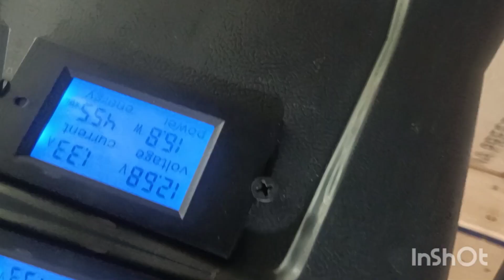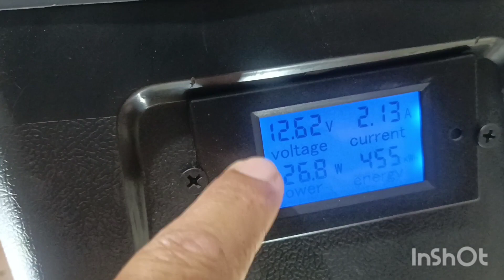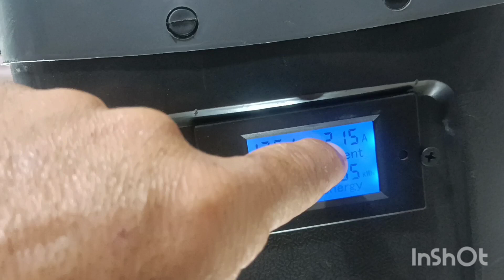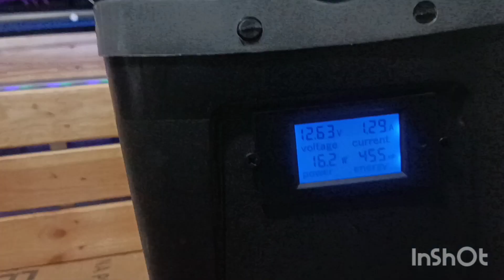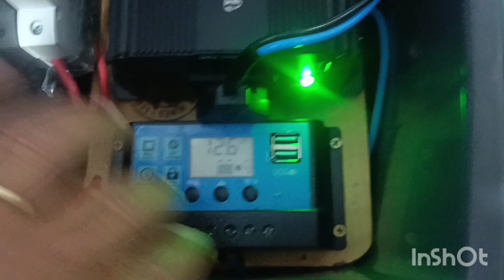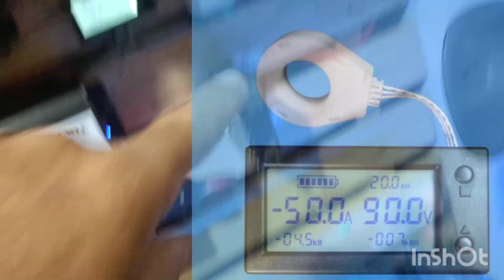TENHA ENERGIA GRATUITA, E SUSTENTÁVEL.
LINKS ALIEXPRESS VIP CAFÉ COM SOLAR 🤠☕

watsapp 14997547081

Dá uma olhada! R$ 215,67 47%de desconto | controlador carga solar mppt EPEVER controlador de carga solar mppt 40A 30A 20A 10A Com Display LCD Regulador Solar 12V 24V Bateria Auto Eficiência Elevada controlador de carga mppt controlador de carga de solar

Dá uma olhada! R$ 151,35 35%de desconto | Powmr mppt carregador solar controlador 40a 30a 20a 12v 24v painel solar regulador display lcd vários modos de controle de carga suporte li

Dá uma olhada! R$ 387,48 43%de desconto | PowMr-MPPT Controlador solar do carregador, auto carregador de bateria LiFePO4, regulador do painel solar, entrada máxima do picovolt, 160VDC, 60A, 12V, 24V, 36V, 48V

Dá uma olhada! R$ 377,58 30%de desconto | PowMr-MPPT Controlador De Carga Solar, 60A Carregador De Bateria, 12V, 24V, 36V, 48V, Auto Max PV, 190VDC, Chumbo Ácido Bateria De Lítio

Dá uma olhada! R$ 645,45 | Kingbo Power-LiFePO4 Célula De Bateria Prismática, LF304, 3.2V, 304Ah, 1PC

Dá uma olhada! R$ 341,71 | ML2430 ML2440 12V 24V MPPT controlador de carga solar

Dá uma olhada! R$ 264,25 19%de desconto | Armazenamento de energia Kingbo poder REPT Lindoviver celular, LiFePO4, CB56-104Ah, 3.2V, 104Ah, 1Pc, bateria de ciclo profundo, 100% novo

Dá uma olhada! R$ 603,16 12%de desconto | Célula de bateria prismática do poder de HC Kingbo, LiFePO4, LFP71173207, 3.2V, 280Ah, 10000 ciclos, 1PC

Dá uma olhada! R$ 479,89 12%de desconto | Kingbo Power LFP Cell Gotion Lindover LiFePO4 para o sistema solar home do armazenamento, 3.2V, 50Ah, 52Ah, 4 PCes, 8 PCes, 16 PCes

Dá uma olhada! R$ 1.032,63 19%de desconto | DIY Storage LFP100 % New Top Marca Kingbo Power Solar Células de Bateria 3.2V 100Ah CALB 4PCS Prismática Bateria De íon De Lítio

Dá uma olhada! R$ 628,66 39%de desconto | 1500w inversor 12 v 220 v onda senoidal pura inversor de energia solar dc 24v 48v para ac 110v com controle remoto

Dá uma olhada! R$ 912,63 30%de desconto | Inversor de energia solar de onda senoidal pura, display digital, DC 12V 24V 48V para CA 110V 220V, 2000W

Dá uma olhada! R$ 588,39 44%de desconto | Inversor de onda senoidal pura para casa e carro, Transformador de tensão, Conversor de energia, Inversor solar, DC 12V, 24V a 110V AC, 220V, 3000W, 4000W, 5000W

Dá uma olhada! R$ 1.292,63 22%de desconto | Inversor de Onda Senoidal Pura, inversor do painel solar, conversor do gerador do banco do poder, 3000W, 24V DC a 220V AC, 12V, 36V, 48V a 120V, 230 V, 240V

Dá uma olhada! R$ 1.248,98 42%de desconto | Inversor de onda senoidal pura 12v 220v potência 4000w 5000w 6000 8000 inversores de carro solar com usb multi função display conversor

Dá uma olhada! R$ 1.378,01 30%de desconto | 3000W onda senoidal pura inversor de energia solar do carro 12V/24V/48V DC para 110V 220V AC LCD tela

Dá uma olhada! R$ 1.145,32 30%de desconto | Inversor de energia solar de onda senoidal pura, 2500W DC 12V 24V 48V para AC 110V 220V, com visor digital

Dá uma olhada! R$ 514,79 44%de desconto | MOES-Interruptor Automático de Transferência de Energia Dupla, Controlador de Carga Solar de Energia Máxima para Sistema Eólico, Ligado e Desligado, ATS, 11000W, 110V, 220V, A

Dá uma olhada! R$ 19,81 44%de desconto | Mini interruptor solar 6a/10a/16a/20a/25a/32a/40a/50a/63a 2p dc1000v fotovoltaico mcb pv da proteção da sobrecarga da c.c. 1000v

Dá uma olhada! R$ 34,87 44%de desconto | Mini interruptor solar para o sistema do picovolt, 2P, C. C. 1000V, 3A, 6A, 10A, 16A, 20A, 25A, 32A, 40A, 50A, 63A, MCB

Dá uma olhada! R$ 48,48 44%de desconto | 60a 230 v trilho din ajustável sobre e sob tensão dispositivo protetor relé com sobre voltímetro de proteção atual

Dá uma olhada! R$ 66,63 30%de desconto | 63a 80a 110 v 230 v trilho din ajustável sobre sob tensão dispositivo protetor de proteção atual limite proteção voltímetro kwh

Dá uma olhada! R$ 15,41 46%de desconto | Dispositivo de proteção contra surtos, protetor contra surtos, 2P SPD 20KA-40KA, DC 12V 24V 48V 60V 70V 110V 220V